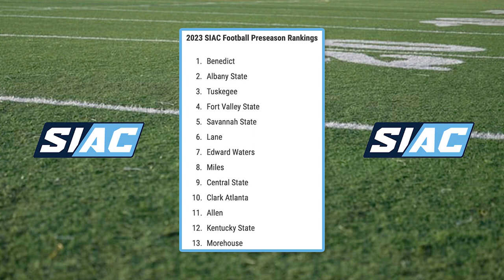Benedict picked to repeat as SIAC football champions in 2023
The 2023 SIAC Preseason Football Poll is out. The Benedict Tigers won their first-ever SIAC football championship in 2022 and are favored to repeat.
NCAA Football. Division II Football.
Preseason ranking.